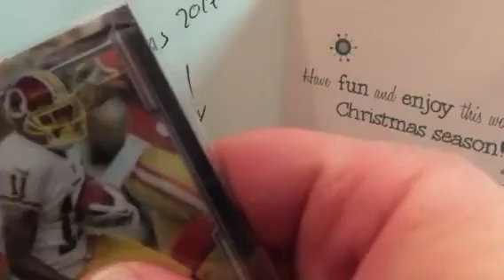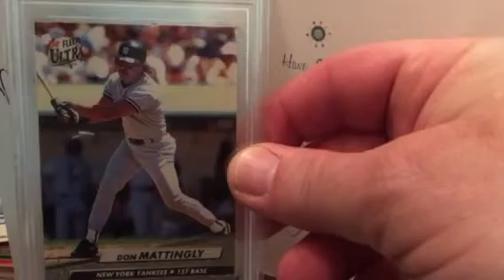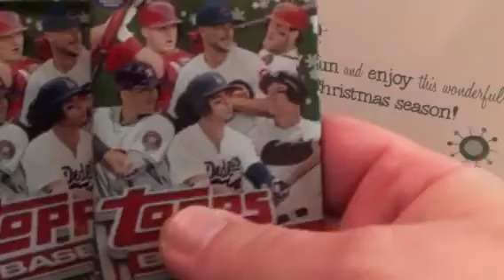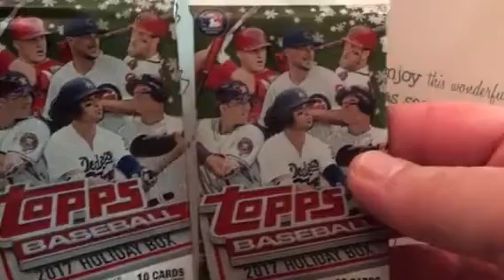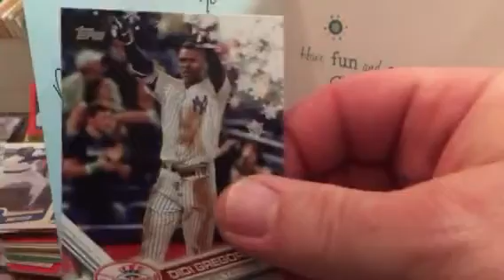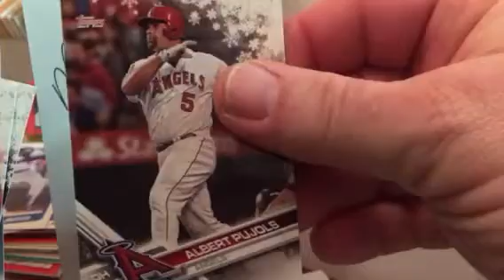Mailday-SandyQuinn50, Jay McGillicuddy and El Presidente Yankees Cards!!